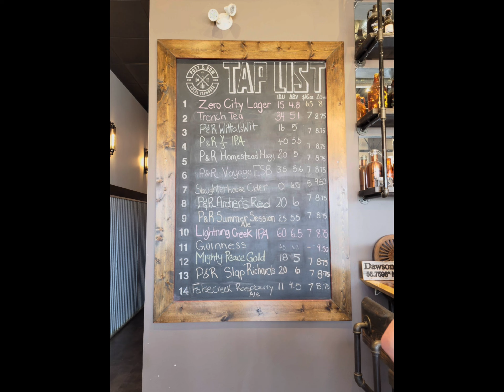Post & Row Eatery & Brewing Co.